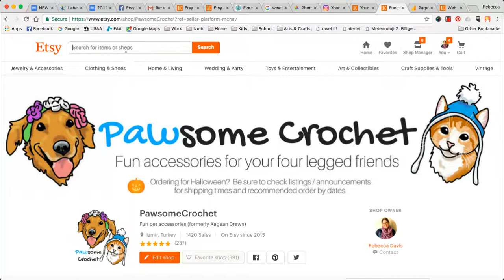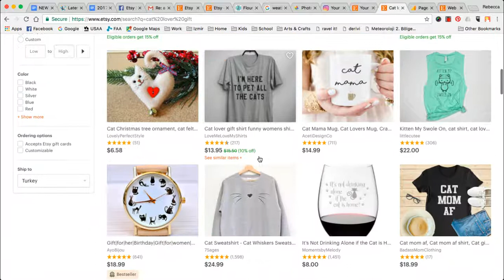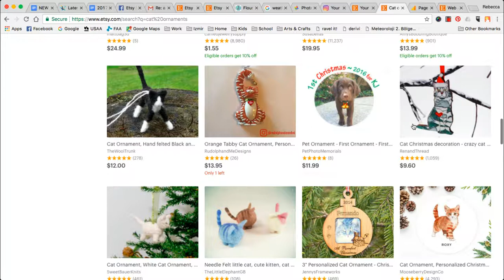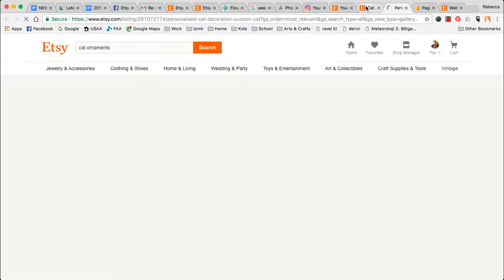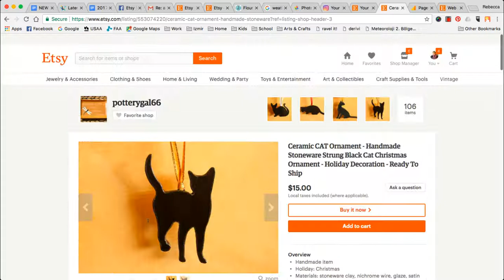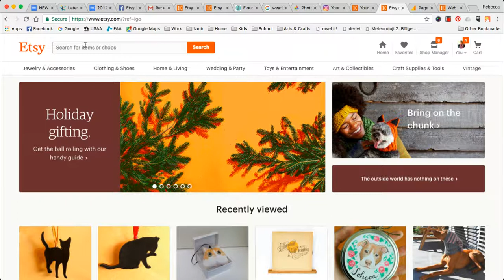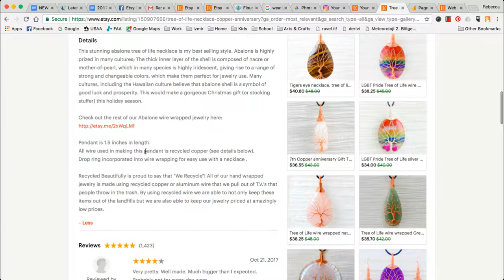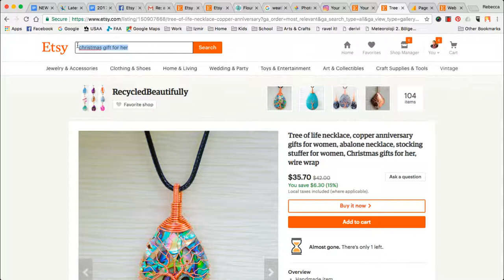Thinking Like a Buyer